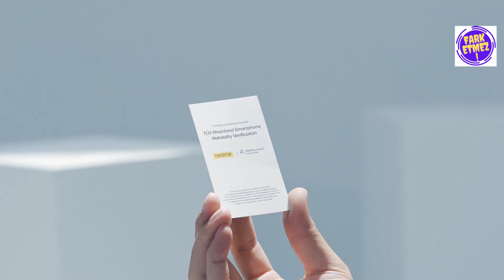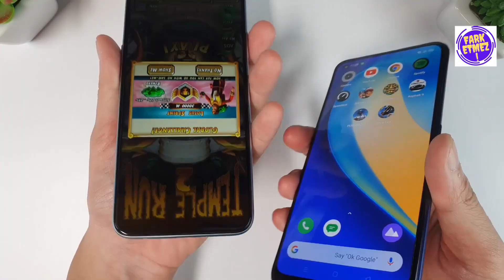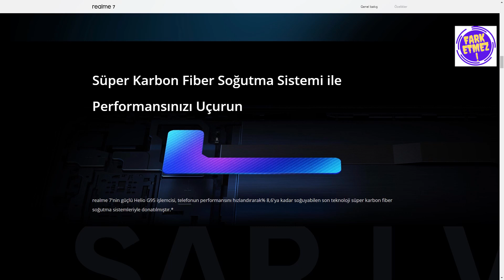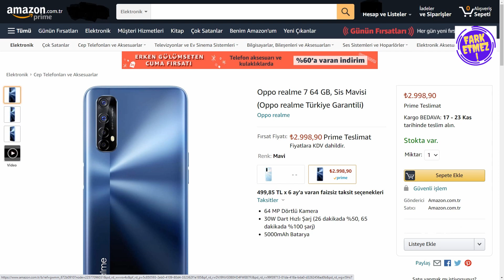Realme 7 |Oyun ve Kamera canavarı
Malum döviz kuru arttıkça cep telefonlarının fiyatları da her geçen gün zamlanıyor. Şuanda fiyatına göre çok avantajlı konumda olan ve adeta bir Oyun canavarı olan Realme 7 cihazını sizler için anlattım. Satın alma linki aşağıda.

Oppo realme 7 64 GB, Sis Mavisi (Oppo realme Türkiye Garantili) - 2998,9 TL